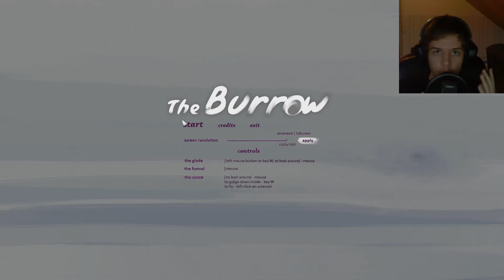➡ WEIRDEST EXPERIENCE EVER! O_O - The Burrow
What is the meaning of life? Is it. The Burrow?
That doesnt even make sense...